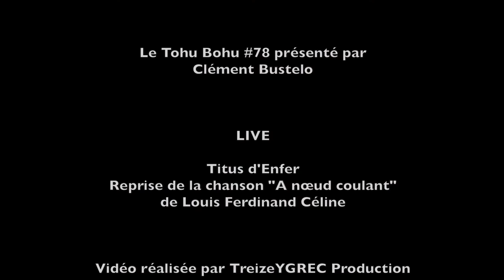Titus d'Enfer en live sur Radio VL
(Trompe​-​le​-​monde @La Souterraine)